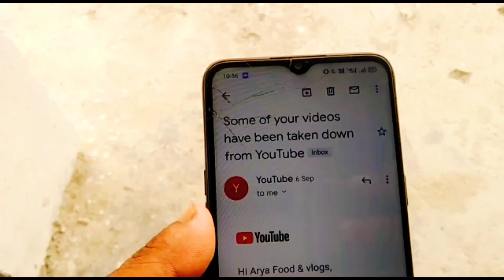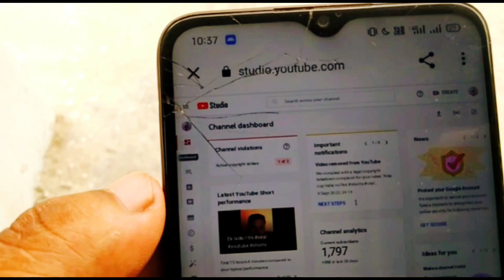|| Strike a gya || Ab Delete ho jayega Channel || Arya food vlogs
आपको हमारे विडियो कैसे लगते है

कमेंट में जरूर बताएं

और हमारे विडियो को प्यार देते रहे  मिलते

हैं आगे वाले विडियो में